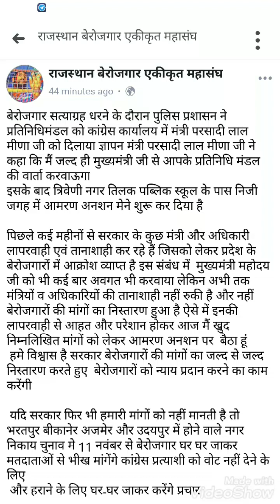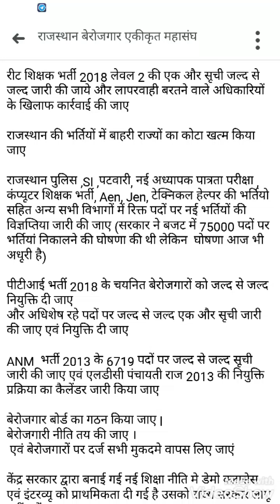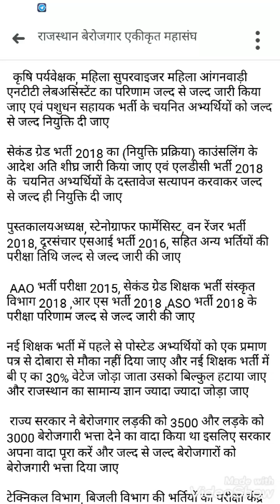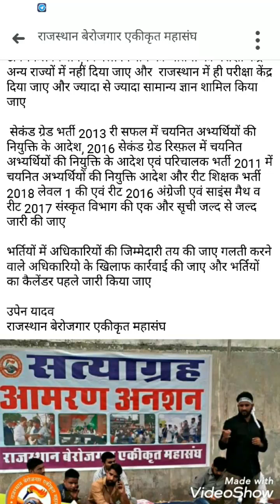मुख्यमंत्री से होगी इन भर्तियो को लेकर बेरोजगार प्रतिनिधिमंडल की वार्ता,Rpsc,rsmssb,Reet,police